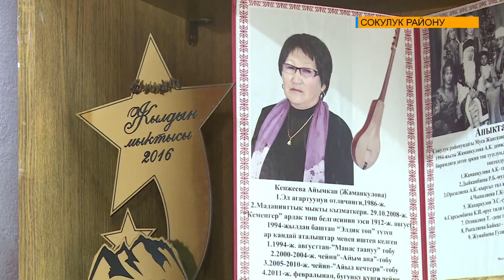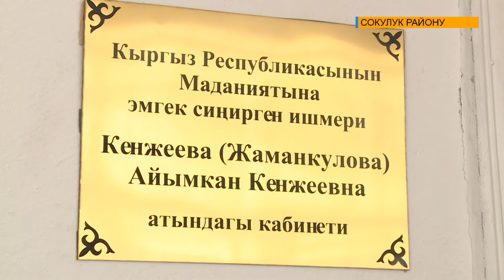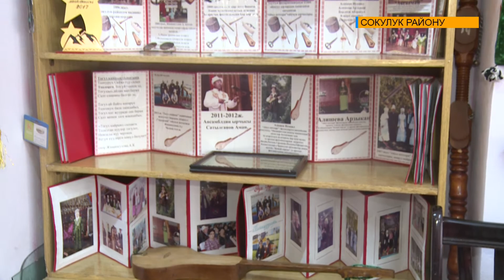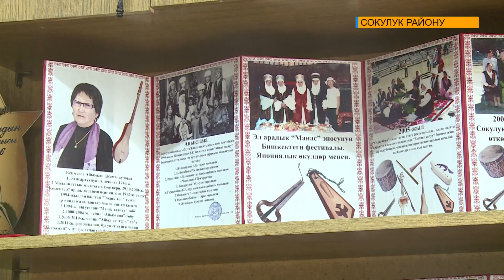Айымкан Кенжееванын жаркын элесине арналып Сокулук районун маданият үйүндө чакан музей ачылды